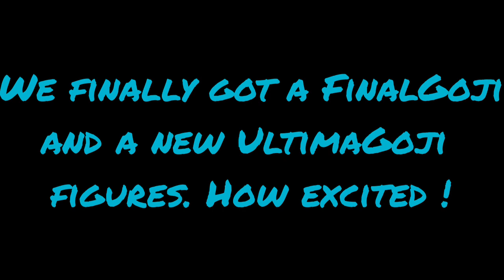New S.H. Monsterarts UltimaGoji and FinalGoji Figures Revealed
We finally got a new S.H. Monsterarts Final Wars Godzilla has now revealed and the UltimatGoji from Singular Point.

Released dates and prices will be revealed soon.